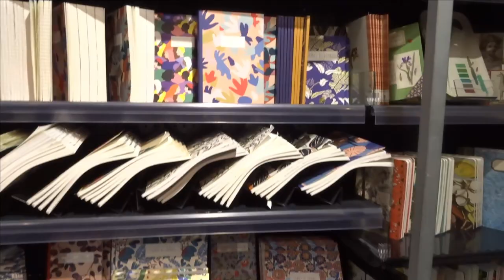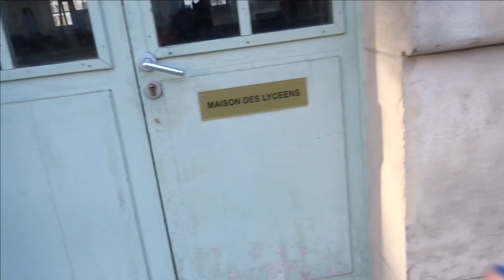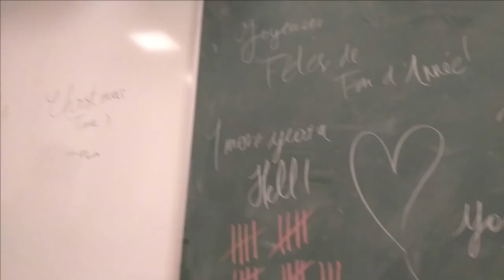UNE JOURNÉE AU LYCÉE AVEC MOI 🎄❄️(jvous fais visiter Louis le Grand)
Helloooooooooooooooo🙃

Je m'appelle Chloé,
j'ai 17 ans,
je suis franco-vietnamienne
et je suis en terminale.
:D